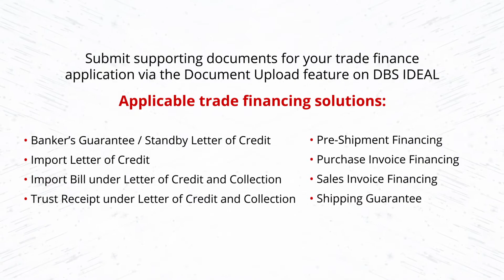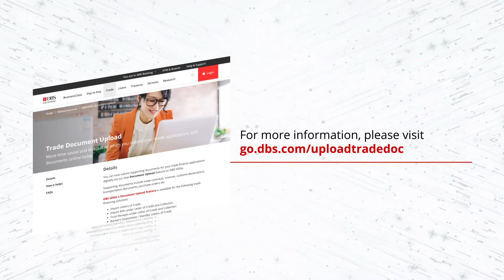DBS IDEAL - Create a Trade Finance application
Learn how to create trade finance application remotely through DBS IDEAL